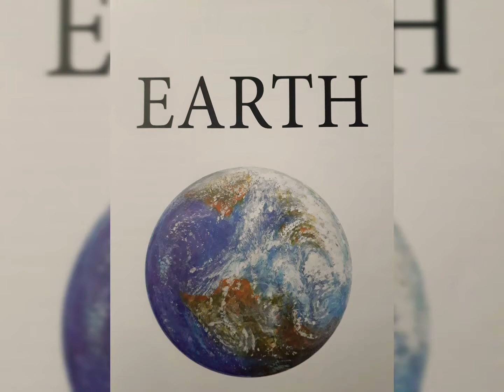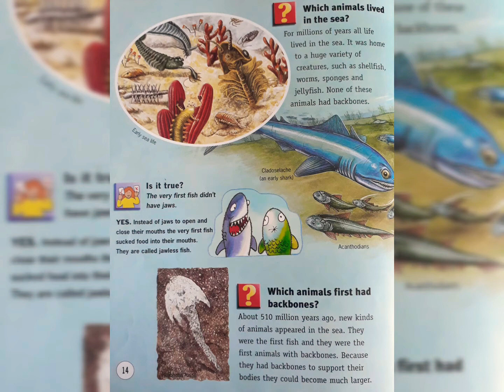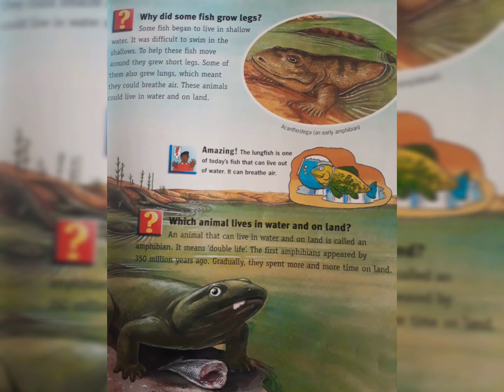WHICH ANIMALS HAD FIRST BACKBONE? HOW WAS EARLY FISH LOOK LIKE? WHEN DID LIFE BEGIN ON EARTH?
The term "prehistory" can refer to the vast span of time since the beginning  of the universe the Earth, but more often it refers to the period since life appeared on Earth, or even more specifically to the time since human-like beings appeared.

We make these videos with the intention of educating others in a motivational/inspirational form. Our understanding is that it is in correlation to Fair Right Use, however given that it is open to interpretation, if any owners of the content image would like us to remove the video, we have no problem with that and will do so as fast as possible.